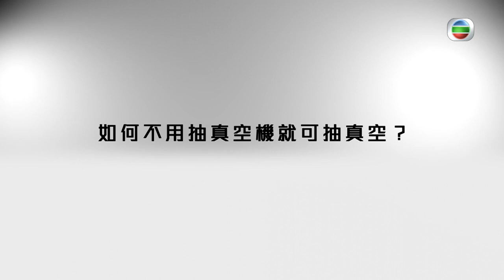TVB E NEWS｜陳敏之沙律料理妙法 輕鬆去薯仔皮、起粟米粒｜岑麗香實測廁所防霧去污漬 薛家燕教食物抽真空保鮮｜網球按摩椅? 環保再用五式｜TVB乜都攪掂晒 岑麗香 薛家燕 張致恆 林穎彤 魏焌皓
魏焌皓想做一盤沙律，把粟米、薯仔、青瓜都切好，卻被其他家庭成員嫌棄，成為「煮飯婆」不久的陳敏之到場打救皓皓！薯仔、粟米最好先行加熱，方便處理，切青瓜時為甚麼要貼一支牙籤在刀邊？想要快速剝蝦殼及挑蝦腸，敬請熟習蝦身的簡單結構！

沙律做好後，皓皓誓要將薯仔皮物盡其用，反過來向各人逞威！薯仔內含澱粉質及特別的化合物皂苷，可以為生活帶來怎麼樣的方便？要將食物真空保存，買吸真空機好像不划算，吸塵機的力量又太強，家燕姐卻指一大缸水便足夠！

外表青綠的網球，網球場是它大派用場的地點，但原來家居亦是網球發揮效用的小天地！有關網球的家居趣怪用途，各家族成員精挑五大用法，竟然可以成為零錢包、掛架及按摩器？想活用網球，記得抄下所有相關步驟！